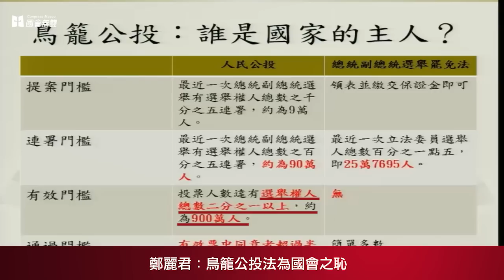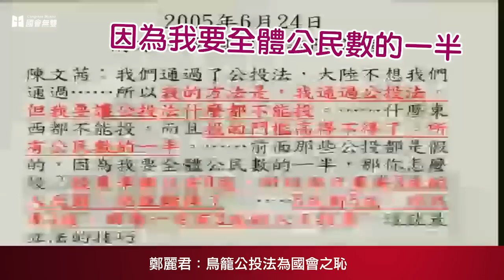【國會無雙好球】鄭麗君：鳥籠公投法為國會之恥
睽違兩年，昨（8）日立院內政委員會再次審理《公民投票法》。民進黨籍立委鄭麗君就公投法的提案門檻、連署門檻與公投通過的有效門檻之高，批為國會之恥、台灣民主政治之恥。